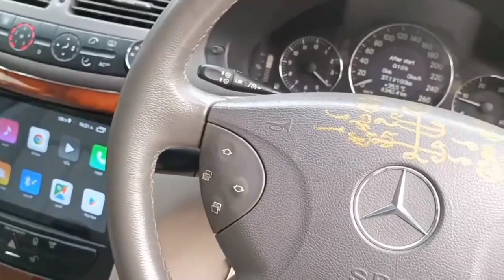❌ขายแล้ว❌💥เข้าใหม่ E220 ดีเซล รถบ้านแท้ฝากขาย469,000สนใจโทร065-5787-666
W211ดีเซลฝาดำปี2004 Elegance
รถบ้านฝากขาย469,000เท่านั้น
ดูภาพเพิ่มคลิก👇